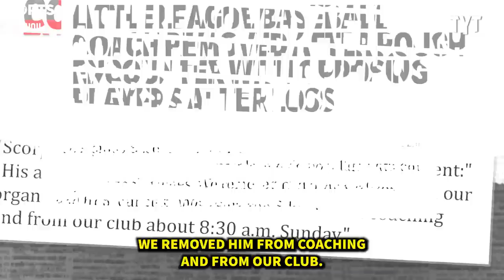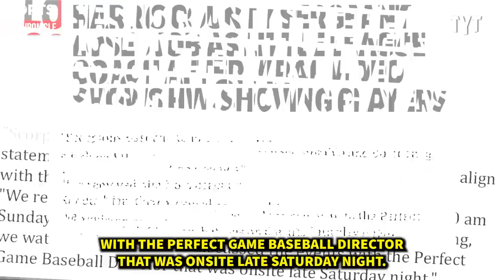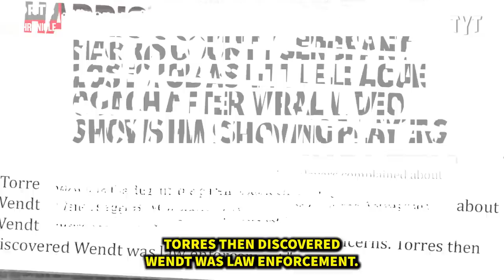Coach Assaults Little League Team Over Loss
This Little League coach went way too far after a loss. Rick Strom breaks it down.

Rick Strom